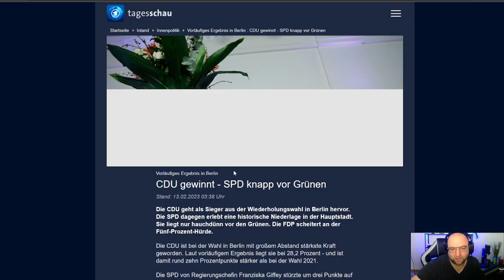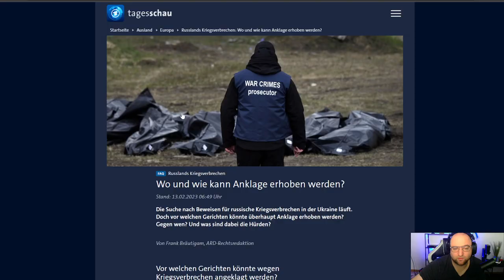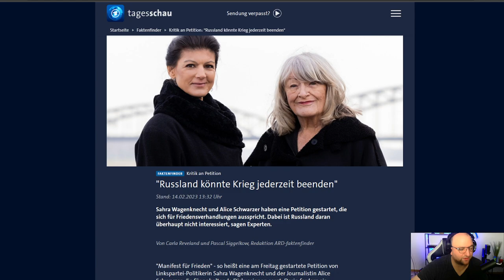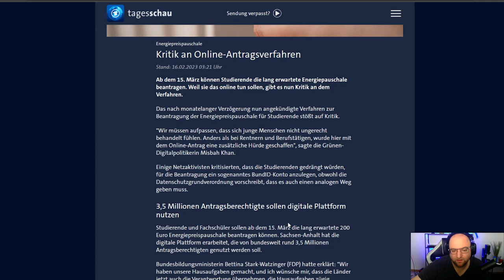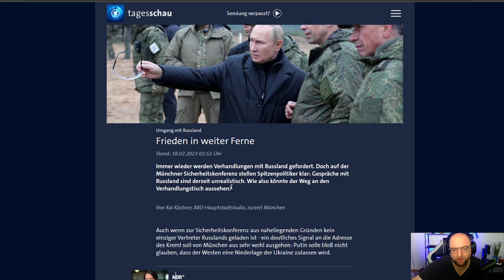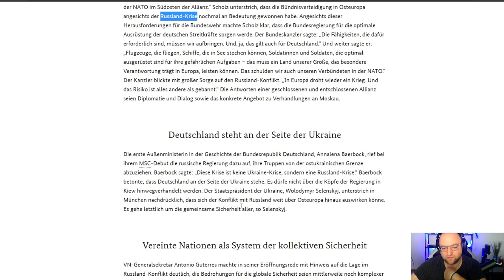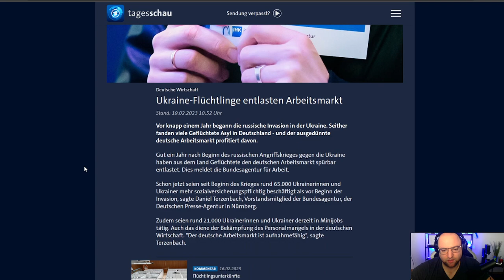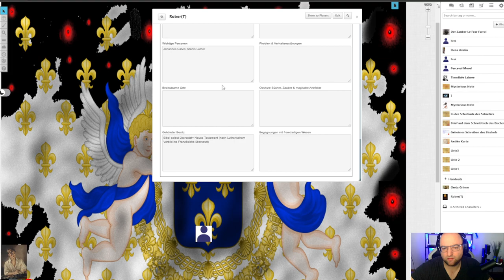Clup der Denker #12 /19.02.2023/ Freie Themenwahl =Was gibts in den Nachrichten?=